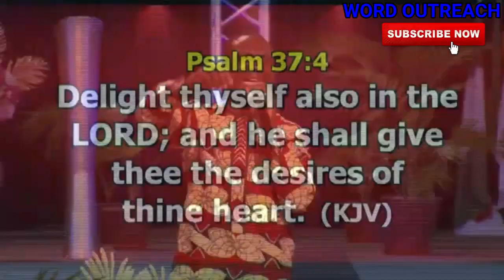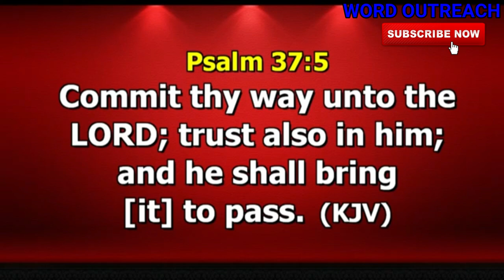DELIGHT YOURSELF IN THE LORD by DR PAUL ENENCHE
1) This video or audio has no negative impact on the original content
2) This video is for teaching purposes only
3) I only used bits and pieces of videos to help with the story where necessary.